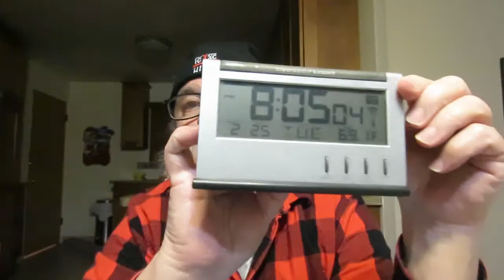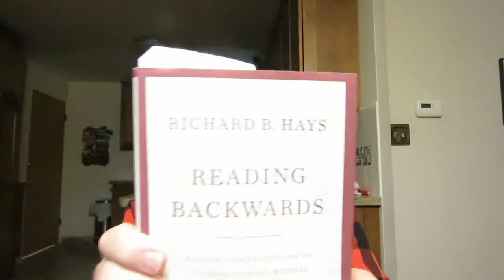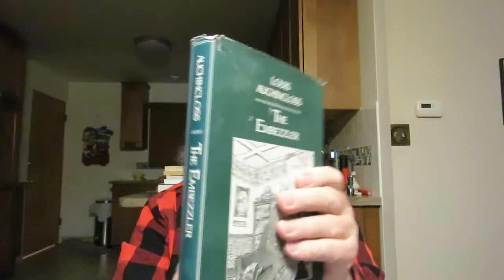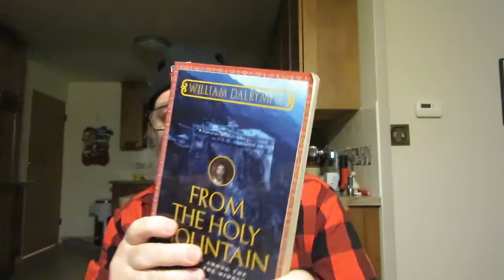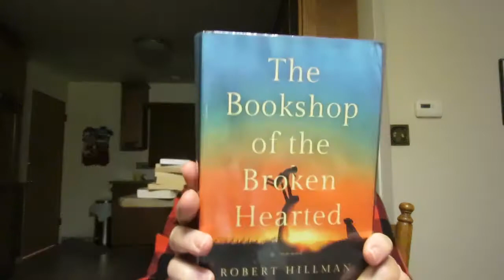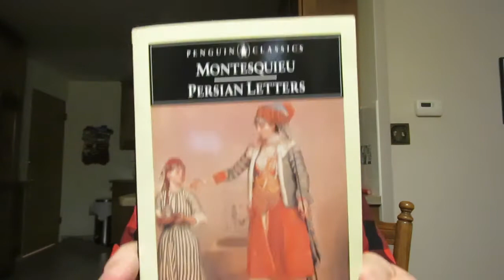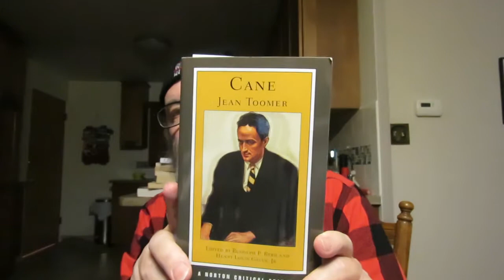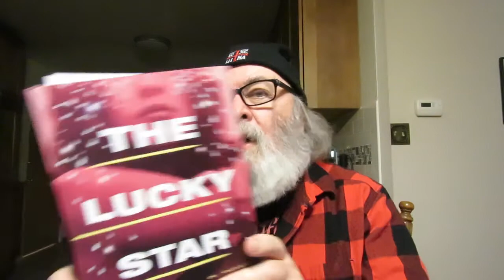a used books haul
'Reading Backwards: Figural Christology and the Fourfold Gospel Witness' by Richard B. Hays

'The Lucky Star' a novel by William T. Vollmann

'Goodbye Columbus and Five Stories' by Philip Roth

'The House of Sleep' a novel by Jonathan Coe

'The Testaments' a novel by Margaret Atwood

'Sea of Glory: America's Voyage of Discovery The U.S. Exploring Expedition 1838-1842' by Nathaniel Philbrick

'The Here And Now' a novel by Robert Cohen

'Veronica' a novel by Mary Gaitskill

'Edison A Biography' by Matthew Josephson

'On Love' a novel by Alain de Botton

'William Clark And The Shaping Of The West' biography by Landon Y. John

'The Embezzler' a novel by Louis Auchincloss

'Farewell In Splendor: The Passing of Queen Victoria And Her Age' by Ferrold M. Packard

'From The Holy Mountain: A Journey Among The Christians Of The Middle East' by William Dalrymple

'Excellent Women' a novel by Barbara Pym

'The News: A User's Manual' essays by Alain de Botton

'Lewi's Journey' historical fiction by Per Olov Enquist Translated from the Swedish by Tiina Nunnally

'The Greek Way' Ancient Greek History by Edith Hamilton

'The Things They Carried' a novel by Tim O'Brien

'The Bookshop of the Broken Hearted' a novel by Robert Hillman

'Cane' by Jean Toomer Edited By Rudolph P. Byrd & Henry Louis Gates Jr. [A Norton Critical Edition]

'Robert Oppenheimer: A Life Inside the Center' a biography by Ray Monk

'The Lesser Bohemians' a novel by Eimear McBride

'Doctors & Women' a Novel by Susan Cheever

'The Many Aspects Of Mobile Home Living' a novel by Martin Clark

'Love on the Dole' a novel by Walter Greenwood

'The Sovereignty of God' Calvinism by Arthur W. Pink

'The Rag Tree' A Novel of Ireland by D.P. Costello

'War Dances' poems and stories by Sherman Alexie

'Persian Letters' by Montesquieu Translated with an introduction and notes by C.J. Betts

'Noir' a novel by Olivier Pauvert translated by Adriana Hunter

'The Haunting Of Hill House' horror fantasy by Shirley Jackson

'Wartime Lies' a novel by Louis Begley